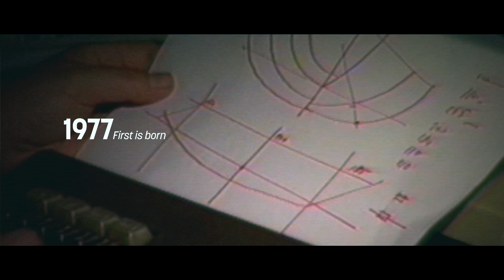BENETEAU FIRST 44 is born ...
-- About FIRST 44 --

The FIRST 44 embodies a natural link between the FIRST 36 and FIRST 53, equally refining and redefining performance, elegance and comfort - a new Biscontini/Argento creation that truly denies itself nothing. Drawing to the noblest sense of the term “racer/cruiser”, she’s a lovely sailing yacht with a remarkable design, offering through her architecture and build quality an experience underway that is simply second to none.

-- About BENETEAU --

The first BENETEAU boats sailed from the shipyards of Croix-de-Vie over 135 years ago. Since that time, the BENETEAU brand has been synonymous with quality and innovation to all those who have taken to the water – first by the fishermen who made their livelihood from the sea and then by the legions of recreational boaters around the globe.

Over the years, our commitment to innovating and embracing ideas, no matter how unconventional, has been at the forefront of who we are in order to bring you the best boat possible. BENETEAU was one of the first boatbuilders many years ago to use computer-aided design (CAD) as well as lighter, stronger composite building materials. We’ve also been at the cutting edge of using greener materials and processes to do our part in protecting the incredible world which we explore. However, all this innovation doesn’t mean we’ve turned our back on tradition. One thing we’ve discovered in over a century of boatbuilding is that new-world innovations work best with old-school craftsmanship. This combination has resulted in some of the most iconic sailboats and powerboats in the world – supremely seaworthy yachts renowned for their sense of style, luxury, and comfort along with their creative use of space and new technologies.

-- Philosophy --

We’re a lot like you. We love the water in all its forms – the ocean, bays, lakes, and rivers. And we love sharing the boating lifestyle with our family and friends. This love manifests itself in every BENETEAU built in any one of our many manufacturing facilities worldwide. Every BENETEAU sailboat and powerboat on the water reflects the best efforts of the finest architects, designers, and craftsmen along with the highest quality materials and the latest innovations.

When you purchase a BENETEAU, you become a valued member of our BENETEAU family. For this reason, our after-sale service is second to none as evidenced by the multitude of National Marine Manufacturers CSI Awards for Excellence in Customer Service. At the core of this outstanding service is our exceptional dealer network. Every one of our authorized BENETEAU dealers will be there for you – from choosing the right yacht to the handover and beyond. Your dealer will be your able guide when it comes to maintaining your boat properly and will help you maximize the return on your investment when it comes time to step up to another BENETEAU – and it usually does! We wouldn’t have it any other way.